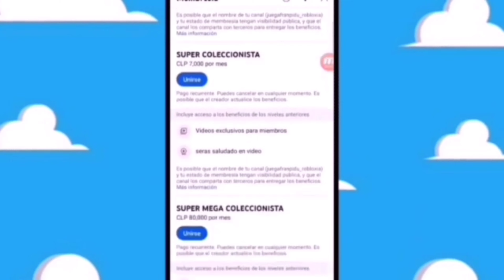VA SALIR TITAN HERO SERIES DE deadpool & wolverine super bowl lviii 2024 JULIO 2024